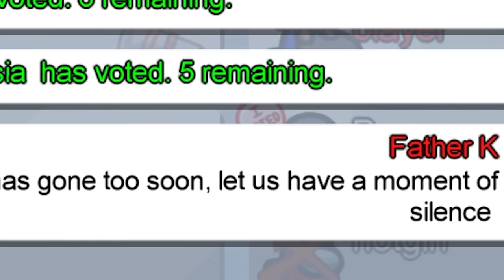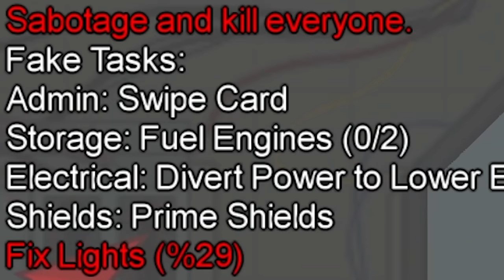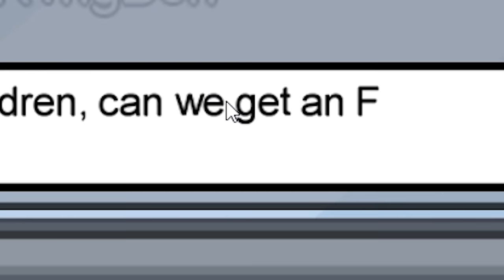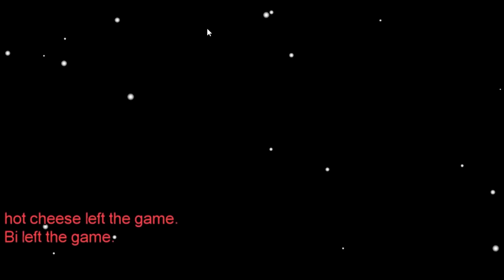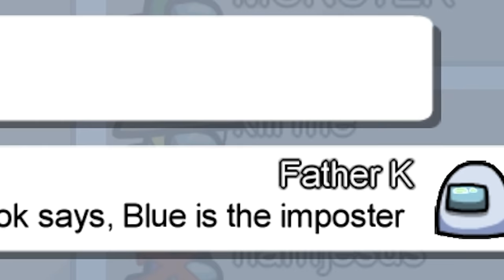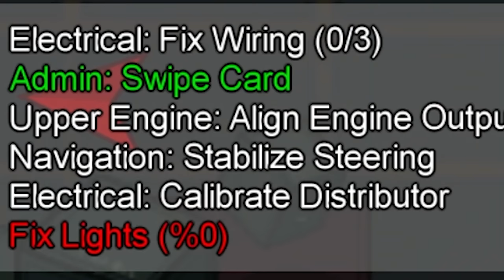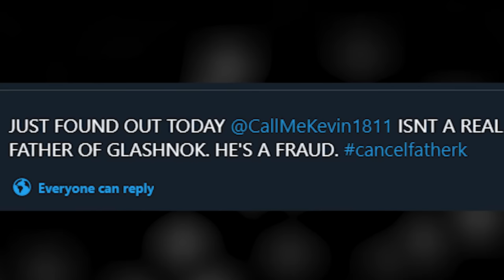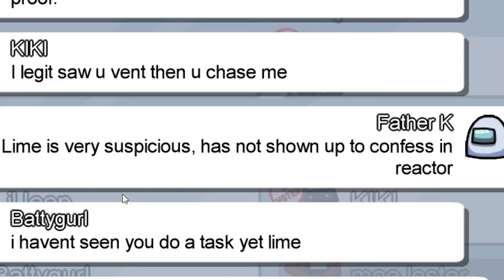Among Us but I form my own religion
Among Us but I form my own religion, come confess in reactor if you want to join

_anightonmars
_Fishy
A_Lovecraftian_Horror
Adam Edgecumbe
Adam Midderigh
Adeline Harrison
Aidan Fitzmaurice
Aisling Rose
Aleena Hanson
Alex Abory
Alex Giannone-Berry
Alex Loader
Alexandra Watson
Alexandria Danielle Worley
Alexcia
Alexis Simonow
Ally Kropp
Alyssa Still
Amanda Aiken
Amber D
Amir
Amy Kitchen
Amy Sowada
Andrew Kozlovski
Andrew Macedonia
Andrew Scoledge
Andy Geels
Angelique Mallas
Angie
Anha Bla
Annie D
Annie Z
Anthony Carbone
Anthony Tholen
Arran wynne
Ashley Nicolia
AskingGabby
Audrey Melrose
Austin M.
Bailey Kirkpatrick
Barry
Beckie Williams
Becky Marshall
Ben Mckimm
Benedikt Langgemach
Bjarne Olsen
Bore Grognarok
Bouelina
Brian Whipple
Brittney Tucker
Brock McCloskey
Broken Toothbrush
Bruchstolz96
Bryan
Bubzy
Cami Eberly
Captain Depression
Cara Barugh
Carlton Harrison
Carolynn Birilli
Carter Garlock
Casey Chavez
casrion tennir
Cassandra Huynh
casterlyrockstar
Catelyn Berglund
Catherine Balboni
CBgamerdude
Cby Woodland
Cerys Drinkwater
Charli Walker
Charlie Hamilton
Charlotte Stokes
Cherlyn Cochrane
Cheska Harland
Chip Tamplin
Chrissy Jones
Christina
Christopher Dean
Civil_Atrocity
Clayton Garrett
Cole L
Colleen
Colleen Quinn
Connie
CrackerJack
Crazy Bear
Creepsmcstuffins
Cyber Siku
Daisy
DaleIsALoser
Dalroot
Daniel Higgins
Daniel Neugebauer
Daniel Peacock
Daniella Cioffi
DanishSim
Danny Dirt
Darkshard
DarthPink
David G
David Gehlke
Death94
DEbiscuit
Dingus McKah
Ditte Brobyskov Jeppesen
Dragana Manevska
Dreadpool
dres lex
DueTurnip
Dylan
Elijah Lipkin
ellana514
Ellie Alpizar
Emerald Jade
Emma Bussenschutt
Emma McDonald
Emma Tindall
Emperor Tomato Ketchup
Erin
Erin M
Estie
Ethan Levine
Finn H Drude
Fredy Pooh
G.I. George
Gaat Prophet
Gabriella Hahn
Gabrielle D
Genevieve The Paradox
Georgie Harris
Georgina Dingle
Gianni Sarra
Grace Fujinami
Grasotus
Gratzster
Gregorio Jimenez
Gwentor
haco0n
Hailey
Hailey Tecklenburg
Haima Shiaides
Hamletlaertes
Hannah du Toit
Harriet C
Hayleigh Gavaldon
Henrik Hansen
Holli Winter
HollowNeliel
Holly J
HummaKavula
Imogen Prickett
insertcleverjokehere
ItsMeAubree
Jack Coles
Jack Gregory
Jacob Seymour
Jade Hassall
Jaded Sapphire
James FitzGibbon
Jamie Bindon
Jane Oram
Jannik Jokić
Jason Brooks
JaxSeebs
Jaxsen
Jeff Bajorek
Jenna Buller
Jeremy Russell
Jess Tartamella
Jessica Brearley
Jessica Stewart
Jhara Ivez
JMui
Joci Annas
John